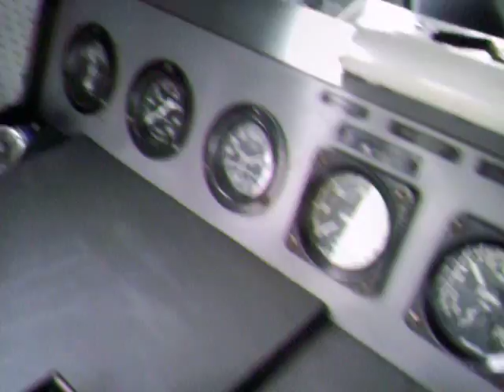CLASS 14 WORKING PETERBOROUGH 26 7 2015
Description NENE VALLY RAILWAY